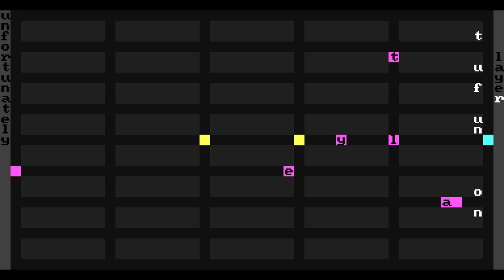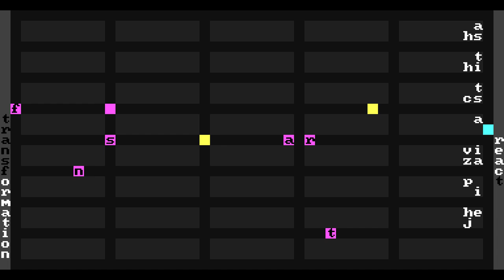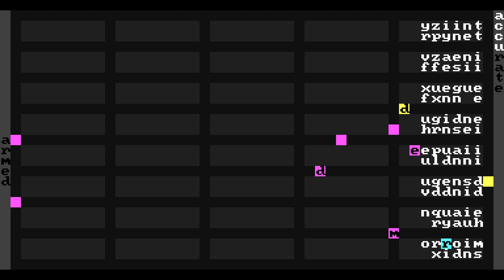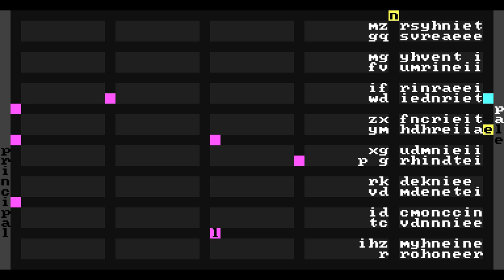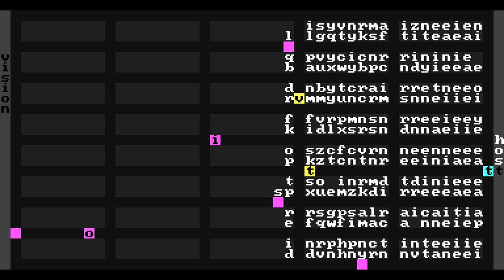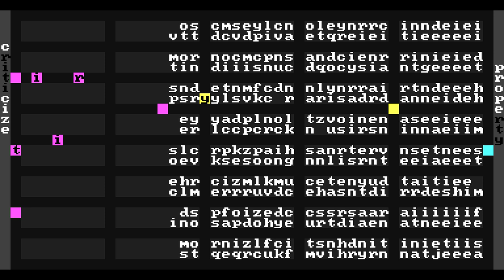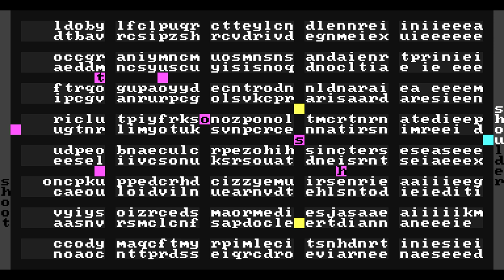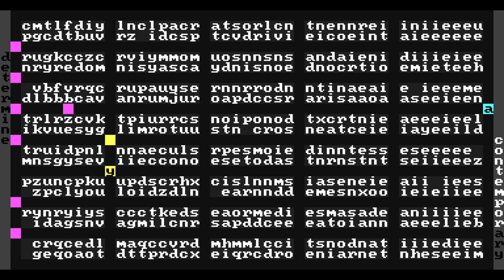Warehouse Simulation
I've always found the Amazon warehouse robots to be a thoroughly interesting system, so I thought it would be fun to make my own basic version.

The idea here is that letters arrive on the left (from random words), get moved into the warehouse in the middle, then get output on the right.

The behaviour of the robots is:

Pink = Grab the input letters from the left and put them as far right as possible.

Yellow = Swap letters, so that more frequently occurring letters (e, t, a, o, n...) are nearer to the output side.

Blue = Grab the letters required for the output side. They take the furthest right instance of the letter.